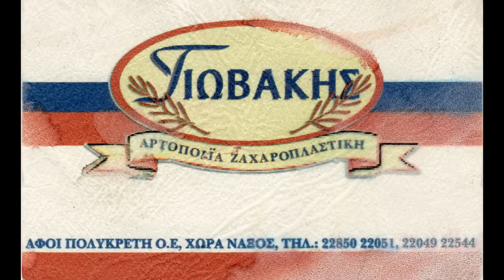ΑΜΣ Φιλωτίου - Πανθηραϊκός (φάσεις και γκολ).